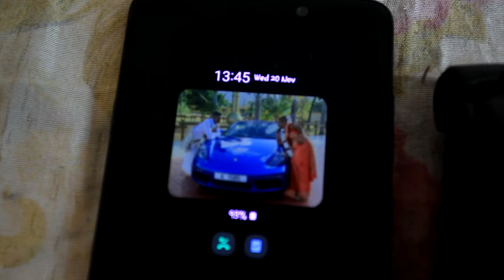Kassandra & Dinsen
Jerry Photography Videography  Jerry videography   jerry photograph  jerry film jerry    WEDDING